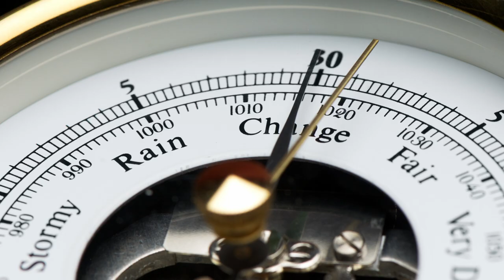A Brief History of Weather Forecasting in America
Weather forecasting has gradually grown in sophistication from its history of almanac algorithms and crowdsourced weather observations to more accurate predictive modeling.

Today's Daily Dose short history film covers the birth of weather forecasting in America, which originally began with the newly-formed Smithsonian Institution. The filmmaker has included the original voice over script to further assist your understanding:

Today on The Daily Dose, The Birth of Weather Forecasting in America.

For centuries, Americans considered weather events to be God’s will or explainable by folklore nostrums such as “red sky and night, sailor’s delight, red sky at morn, sailors forewarn,” and while the Farmer’s Almanac began predicting weather in 1818 by a secret formula still used to this day, beginning in 1848—less than two years after its inception—the Smithsonian Institution set out to make weather forecasting more like a science than a handful of anecdotal and quite random observations.

That’s when the first secretary of the Smithsonian, Joseph Henry, came up with an early concept in crowd-sourcing, when he sent thermometers, barometers and rain gauges to 150 volunteers around the nation, who sent daily weather report telegrams back to Henry, which allowed the Smithsonian to compile the first national weather map. The map was displayed daily on the National Mall, which fascinated tourists and Washingtonians alike. Despite this early step forward in weather reporting, at first the system had little impact on pioneers heading west, including the 42 members of the Donner Party who perished in an early blizzard in the Sierra Nevada mountains.

As the number of weather reporting volunteers rose to over 600, Smithsonian analysts began to cobble together predictive models, for when a storm was reported over the Denver area, they could quickly and quite accurately predict the approach of bad weather as the storm system pressed east over Chicago and New York. Sometimes, however, the predictive data failed to reach parts of the U.S. in time, such as a four-day gale in 1869 that witnessed the loss of 97 ships on the Great Lakes. In the aftermath of the tragedy, President Ulysses S. Grant signed a resolution into law, creating the Division of Telegrams and Reports for the Benefit of Commerce, which in turn saw the Smithsonian’s fledging weather service moved over to the U.S. Army. The Army’s weather service was soon able to provide increasingly-accurate predictions 24 hours in advance of approaching weather, which would later evolve into the National Weather Service inside the National Oceanic and Atmospheric Administration, making members of the upstart Smithsonian Institution, some of the earliest weathermen in the nation.

And there you have it, the birth of weather forecasting in America, today on The Daily Dose.